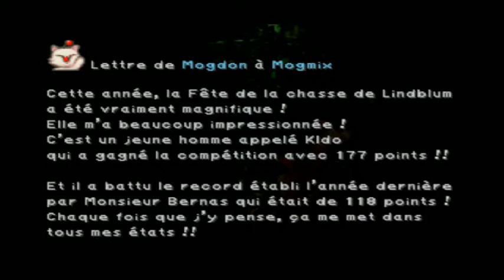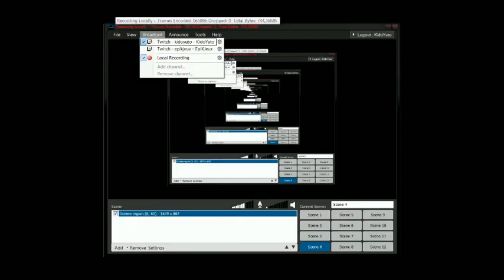[FR] Replay Live Final Fantasy IX épisode 7 - La Caverne Guismar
Replay Live ou nous explorons la Caverne Guismark, Bon Visionnage !